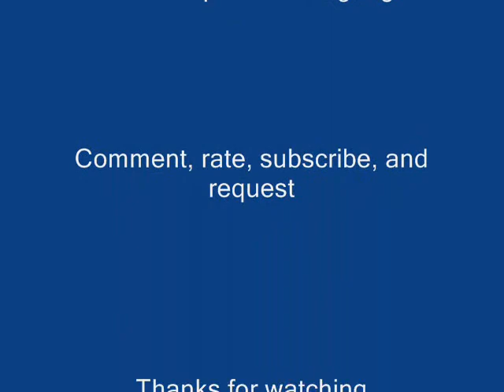NaruSaku Her Eyes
song Her eyes by pat monahan.
pics from google image search.